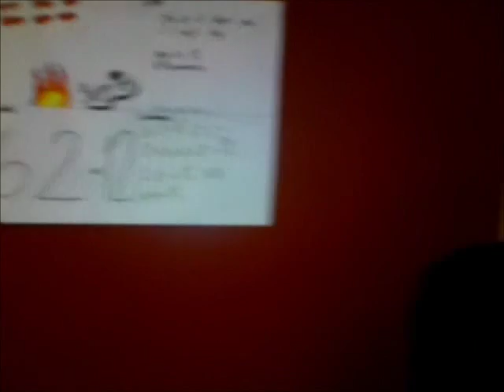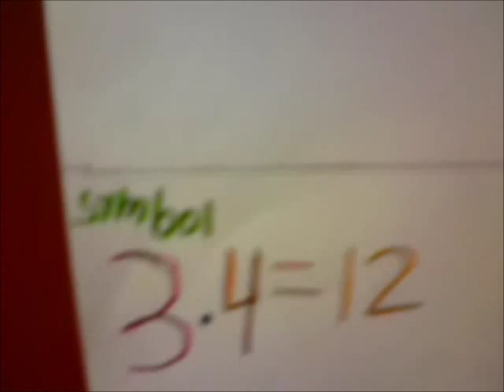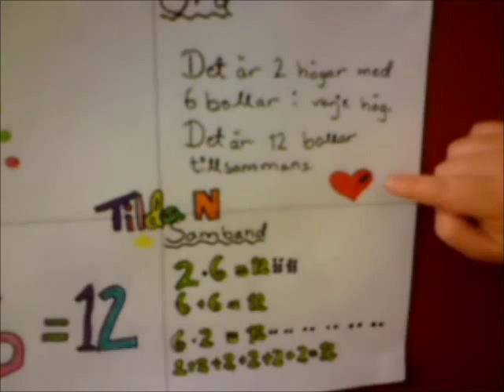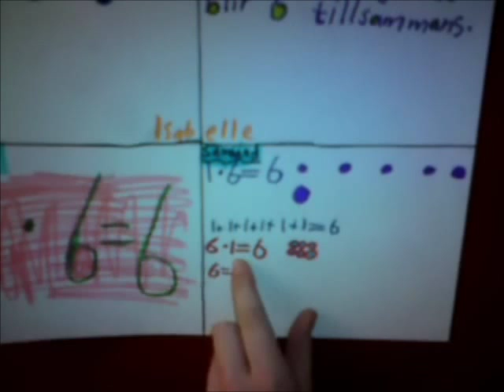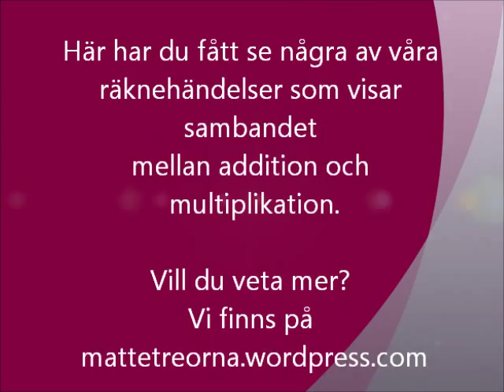Några av mattetreornas räknehändelser om sambandet mellan multiplikation och addition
Vi har arbetat med sambandet mellan addition och multiplikation. Några av mattetreorna berättar och visar här sina tanketavlor. Att förstå att multiplikation är upprepad addition är en viktig förståelse. Att låta siffror och matematiska tecken få liv genom att rita bilder och beskriva dem med ord är en väg för att nå djupare förståelse.
Heja alla mattetreor. Ni är bäst!